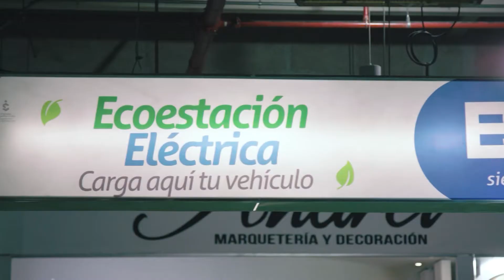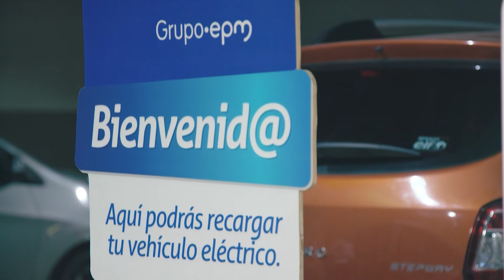Una apuesta hacia la movilidad sostenible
El 2019 fue un año de muchos retos e iniciativas. Con la apertura de un punto de recarga para vehículos eléctricos en el centro comercial Cacique, avanzamos hacia un ecosistema que fomenta la sostenibilidad.